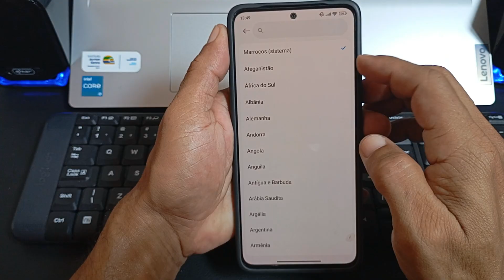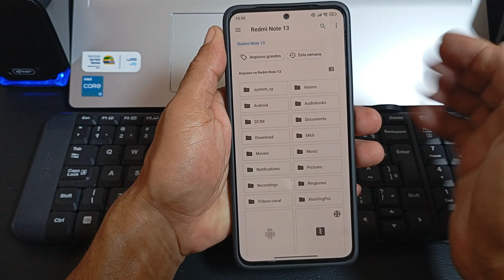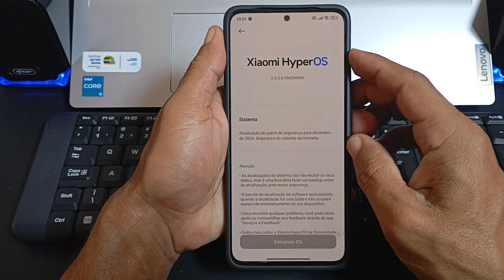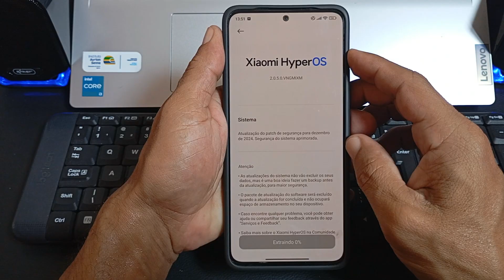Como atualizar o Redmi Note 13 para o HyperOS 2.0.6.0 manualmente: Guia completo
Descubra como atualizar manualmente o Redmi Note 13 para o novo update OS 2.0.6.0. Guia completo para instalar a atualização e aproveitar as novidades do sistema.
LINK DOWNLOAD AQUI 👇
HyperOS 2 Estável: Redmi Note 13 Pro 5G, Poco X6 Pro e Redmi Note 13 4G Recebem Novas Atualizações Globais